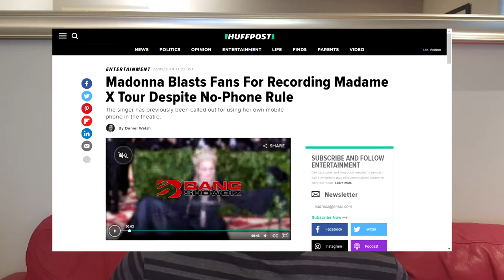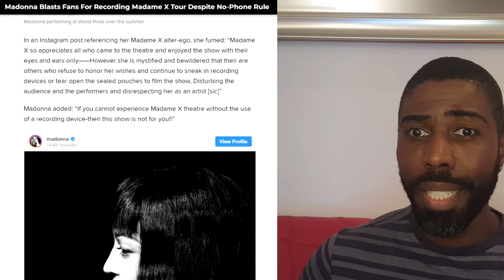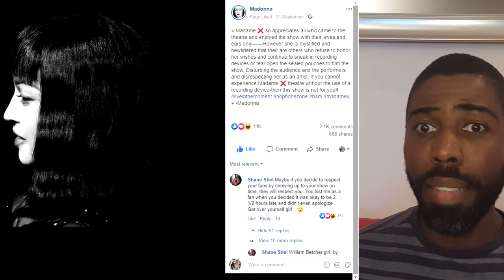MADAME ❌ SAYS "NO PICTURES!", FANS SAY "NO WAY!" | A Brazilian Opinion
Madonna banned the use of phones and any type of recording device during her latest tour. Although, after a fan succeed in record parts of the show and share throughout the social medias, Madonna made a statement on her social medias criticizing the attitude. A heated discussion started on her post's comment. I'm talking about it in this video. I'd appreciate if you: